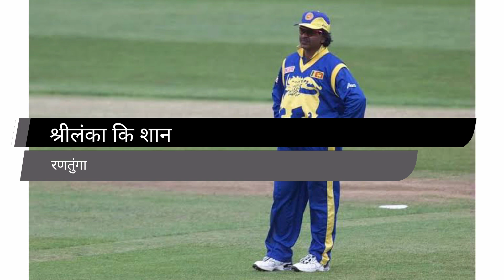क्रिकेट इतिहास के पांच चालाक खिलाड़ी | लोमड़ी से भी ज्यादा चालाक | 17 TV cricket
Top 5 लड़ाई करने वाले क्रिकेटर | मैदान में हमेशा झगड़ा का इतिहास रहा है | 17 TV cricket
world cup
odi world cup
virat kohli Rohit Sharma
Shoaib Akhtar Babar Azam
world Cup fifa world Cup
cricket World Cup
best batsman best bowlers
best feilding
online earning online earning tips